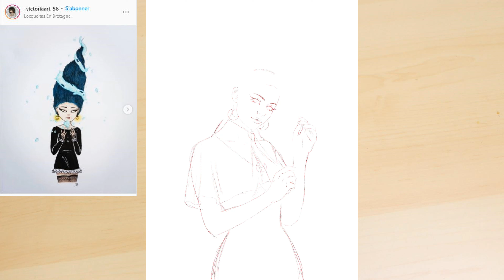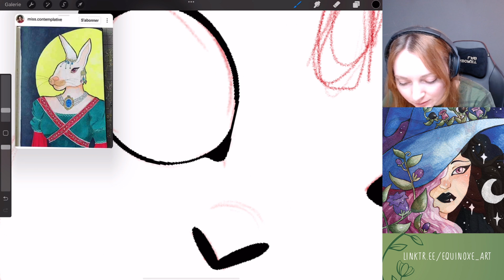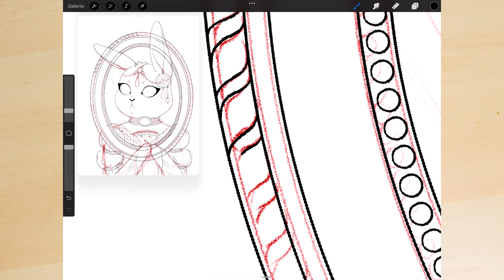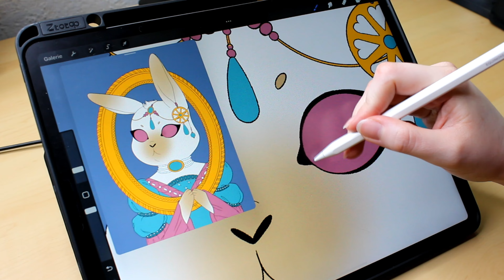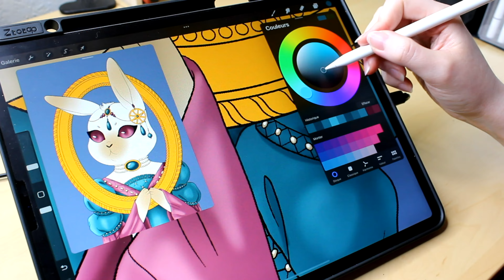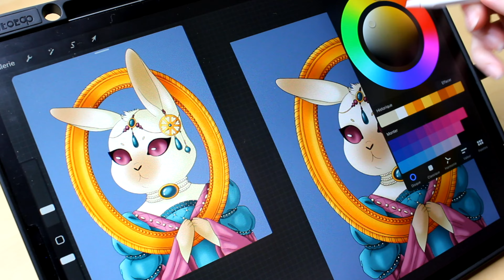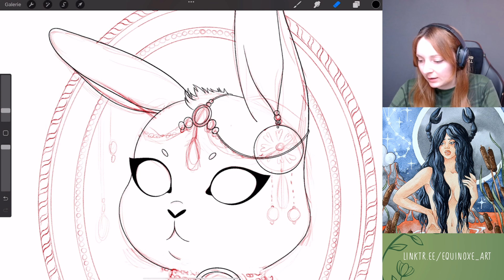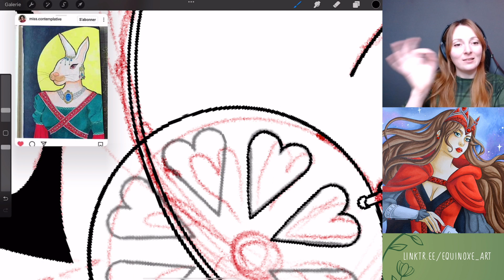Je redessine les OC de mes abonnés !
Aujourd'hui je redessine dans mon style els dessins de mes abonnés !

Ajoutez drawthisequinoxe à vos dessins sur instagram (dessins originaux uniquement, pas de fanart et pas de recopie)

🕐TIMESTAMPS:
0:00 Intro
0:11 Dessin 1
4:19 dessin 2
5:00 Annonce